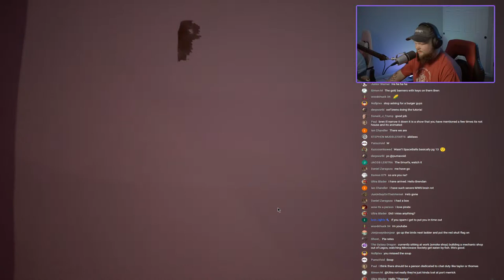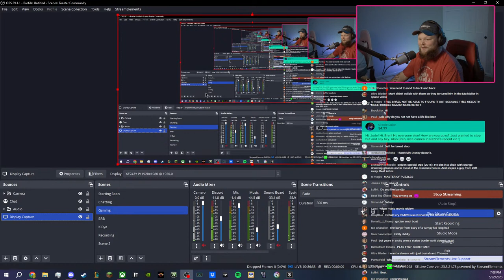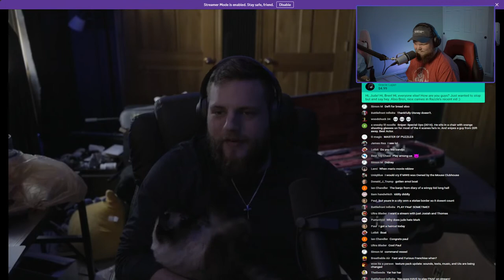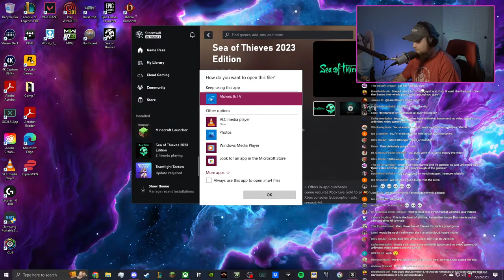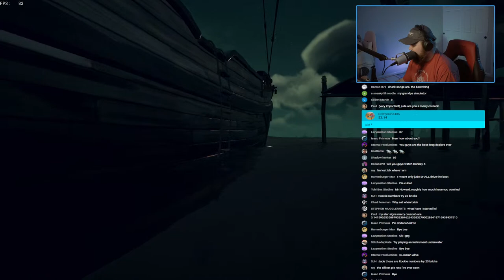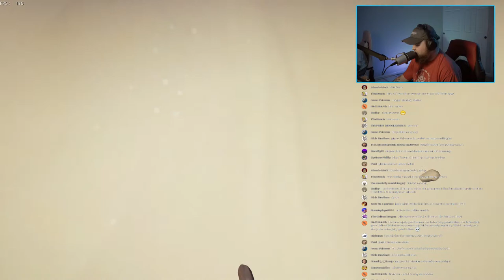We're PIRATES!! | Sea of Thieves w Bren, Jude and Thomas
This is a live stream.

MWS Live is managed by Society Media, we make videos and this is our second channel.

You can send us stuff or write us at:
Microwave Society
8459 F US 42
# 271